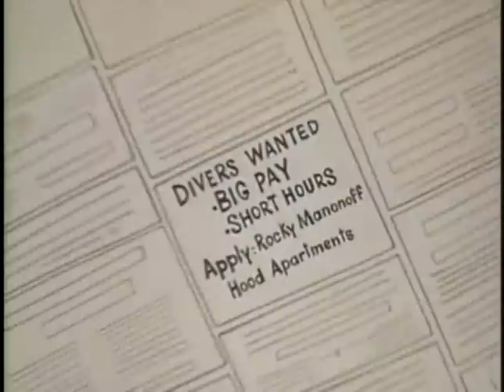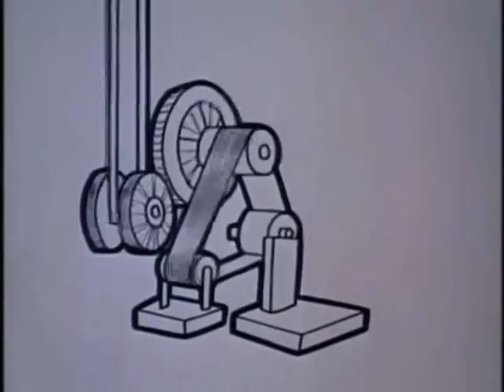Tennessee Tuxedo - Parachuting Pickle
Classic Tennessee Tuxedo toon where he and Chumley outwit the gangster Rocky with Mr. Whoopie´s help.

The Swedish Connection